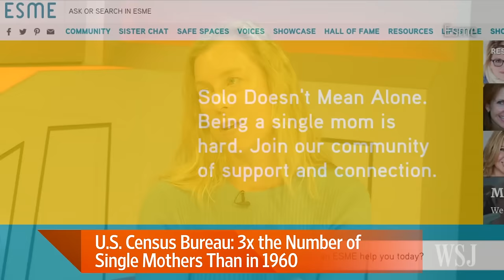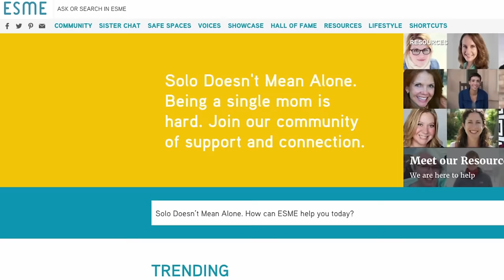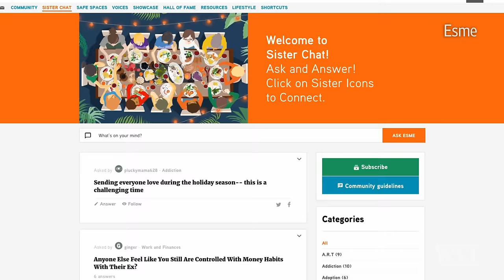'Empowering Solo Mothers Everywhere' Helps Singe Mothers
Dr. Marika Lindholm, founder of Empowering Solo Moms Everywhere, discusses the group’s goal of giving single mothers across all age groups and income classes a support platform on Lunch Break With Tanya Rivero. Photo: Cara Lemieux